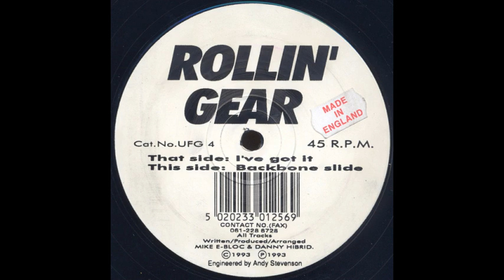Rollin' Gear I've Got It